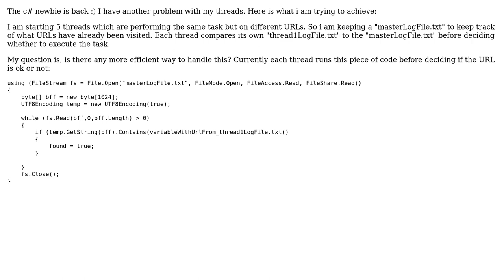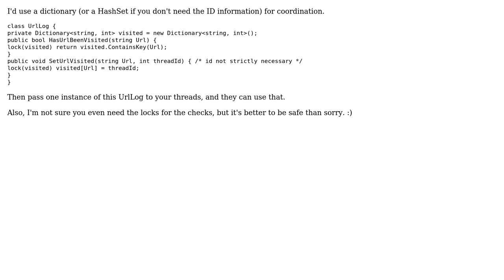Code Review: Threads and logfiles